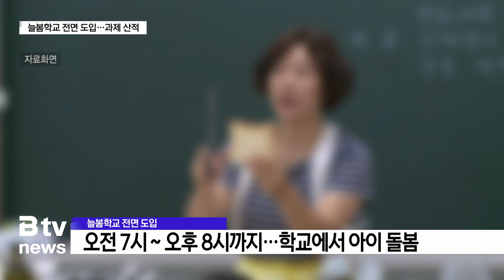늘봄학교 전면 도입… ‘인력 채용·공간 확보’ 과제 산적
[기사내용]
김은정 앵커)
올해부터 초등학교에 늘봄학교가 도입됩니다.
맞벌이 가정 등의 육아 부담을 줄이기 위한 조치로
아침부터 저녁까지 학교에서 자녀를 돌보겠다는 취진데요,
하지만 인력과 공간 확보 등 풀어야 할 과제도 적지 않습니다.
인천시교육청은 우선 60개 시범학교에 전담 인력 2명씩 채
용하고 교사들의 업무 공간도 추가로 확보한다는 구상입니다.

리포트)
올해부터 전국 초등학교에 도입되는 늘봄학교.

늘봄학교는 오전 7시부터 최대 오후 8시까지
학교에서 아이들을 돌보는 프로그램입니다.

늘봄학교를 이용하는 초등 1학년 학생에게는
정규 수업 외에 학교 적응을 돕는 맞춤형 프로그램이 제공됩니다.

인천시교육청은 우선 시범학교 60곳을 운영한다는 계획입니다.

하지만 학교 현장에선 우려의 목소리가 제기되고 있습니다.

기존 교사들의 돌봄 업무 가중과 교실 부족 문제 등
풀어야 할 과제가 많기 때문입니다.

[ 전화 - 최지은 ㅣ 전교조 인천지부 정책실장 ]
"학교는 교육기관이지 보육기관이 아니거든요. 학교에서 공간
을 빌려주는 일이 어쩔 수 없다고 하면 그 일을 보육을 전
문으로 하는 사람들이 해야한다. 교사에게 보육의 일이 돌아
가선 안된다."

인천시교육청은 늘봄 시범 학교 60곳에
기간제 교사와 기간제근로자 2명을 신규 채용하기로 했습니다.

인력 120명에 대한 예산은 이미 확보됐습니다.

또 돌봄교실 활용으로
교사들의 업무공간이 부족해질 것에 대비해
별도 공간도 확보한다는 구상입니다.

[ 이상훈 ㅣ 인천시교육청 대변인 ]
"행정업무를 전담할 인력이라든가 또 교사들의 업무를 경감할
대책이라든가… 앞으로 이런 문제를 잘 해결할 수 있도록
우리 교육청에서도 잘 살펴봐야 될 것 같고."

하지만 더 큰 문제는 2학기부터입니다.

정부는 하반기부터
모든 초등학교에서 늘봄학교를 운영하겠다는 계획입니다.

인천에서도 시범학교를 제외한
205개 초등학교에서 늘봄학교를 운영하기 위한
인력과 공간을 확보해야 하는 과제가 남아 있습니다.

Btv 뉴스 김지영입니다.

[촬영 편집 : 김민섭 기자]

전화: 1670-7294